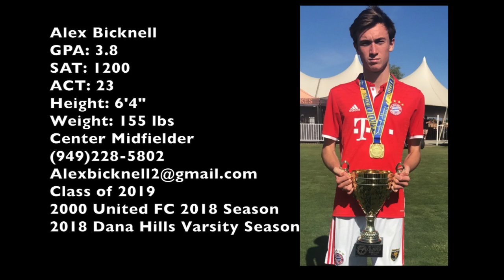Alex Bicknell Highlight Reel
College Recruitment Video